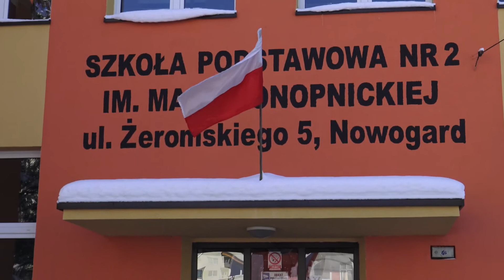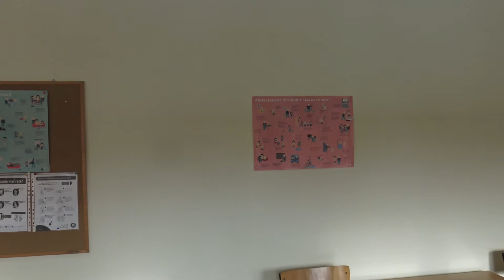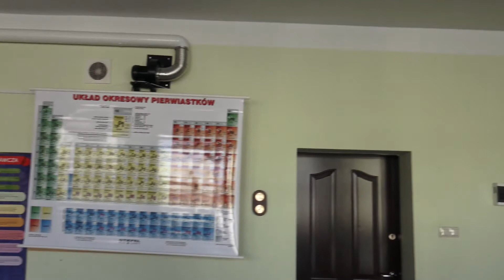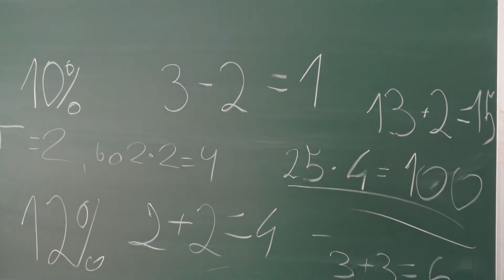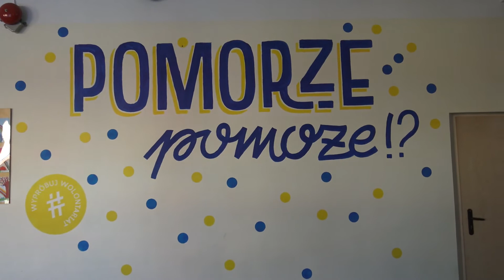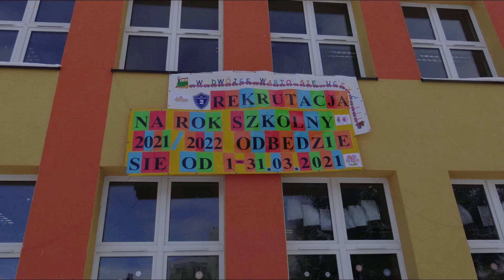Zapraszamy do naszej szkoły!